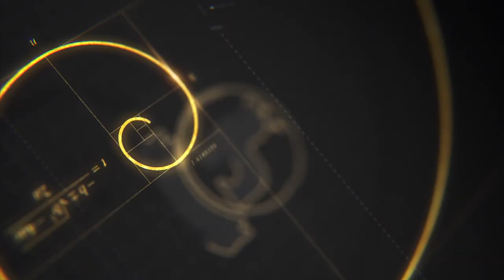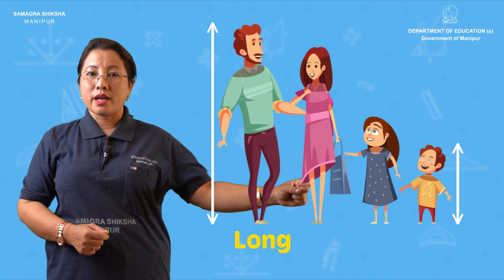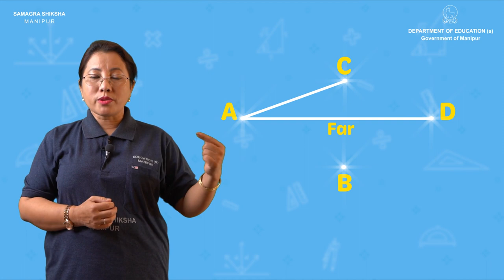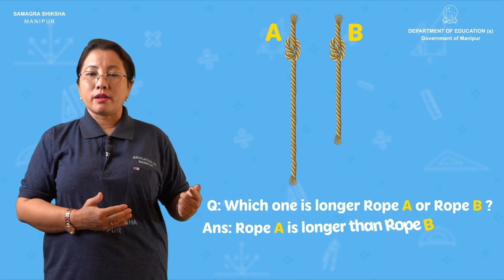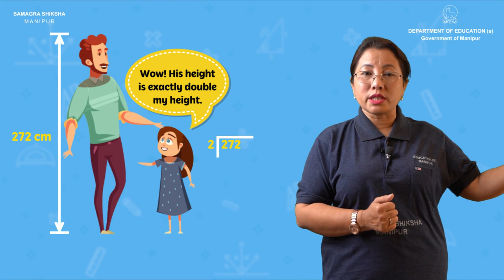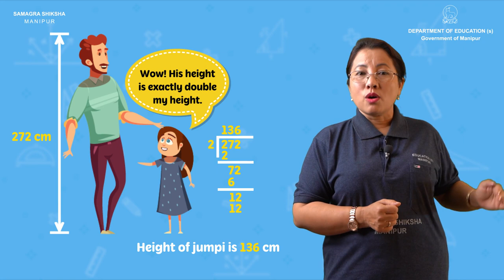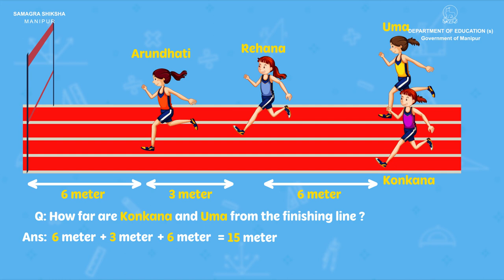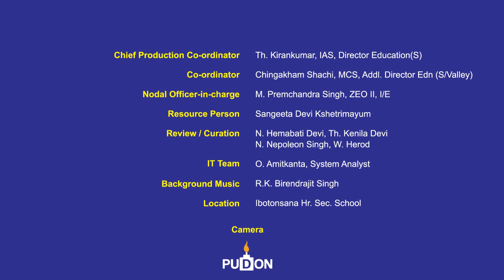Class IV Mathematics Lesson 2: Long and Short (Part 1 of 2)